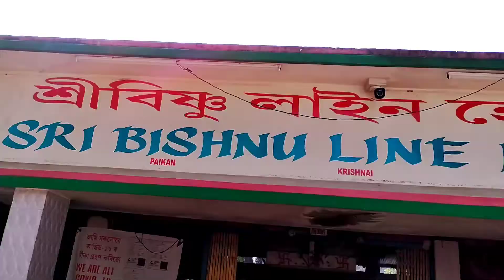বহুত দিনৰ পিছত বিয়া খাব জাই খাবা নাপৰা কৰে খালু condition bad 😞। kintu biya khalu